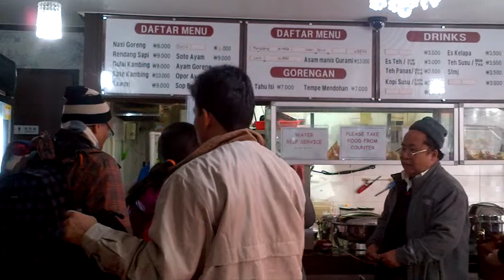Indonesian Restaurant besides Seoul Central Mosque - Part 01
This restaurant provide Indonesian Food, like Nasi Goreng, Sate Kambing, Soto Ayam, Rawon, Gule Kambing, Mendoan dll.